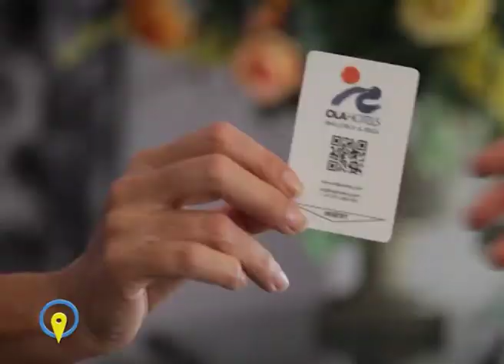SiteMinder en Fitur 2018